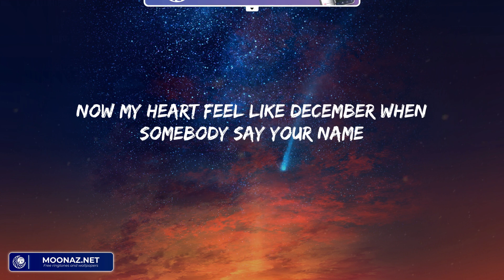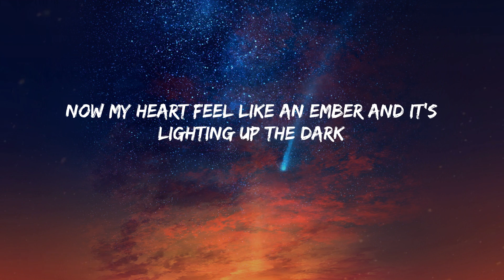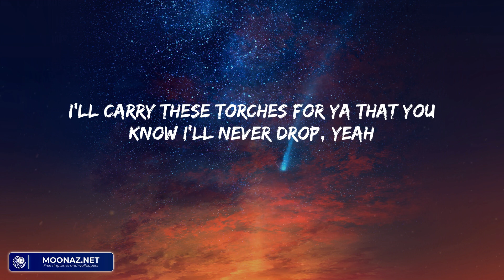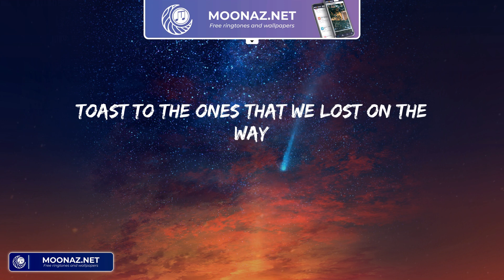Maroon 5 - Memories (Lyrics)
Maroon 5 - Memories (Lyrics) | 'Cause the drinks bring back all the memories